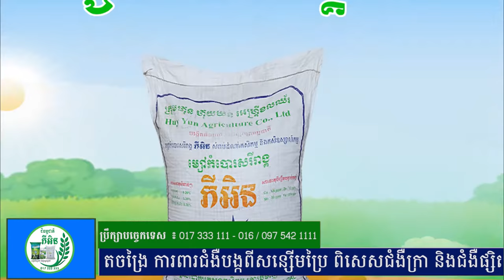ជីធម្មជាតិ ភីអិន | ការថែទាំដំណាំតាង៉ែន បន្ទាប់ពីប្រមូលផលរួច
ប្រធានបទ៖
ផ្ដល់បច្ចេកទេសដោយ៖ លោកគ្រូ ឡាង គឹមឡុង